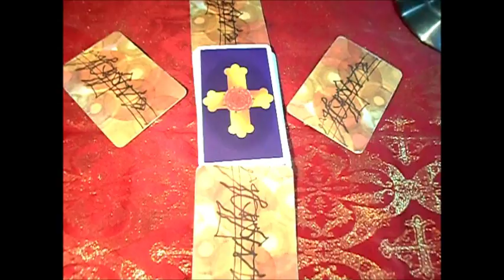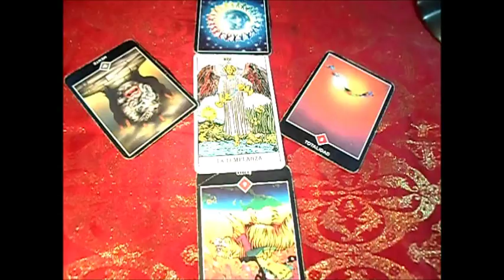♋CÁNCER♋- AGOSTO 2017 - LANZA DE LUZ